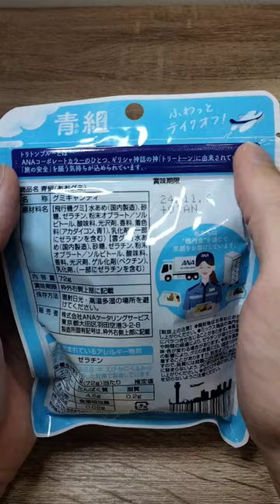🛬青組 グミ🩵ANAの飛行機グミ✨